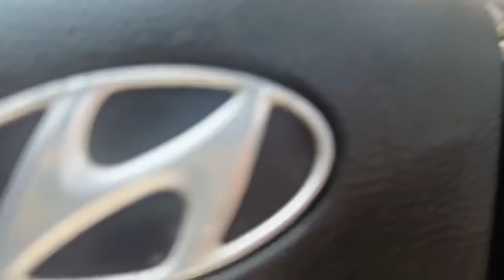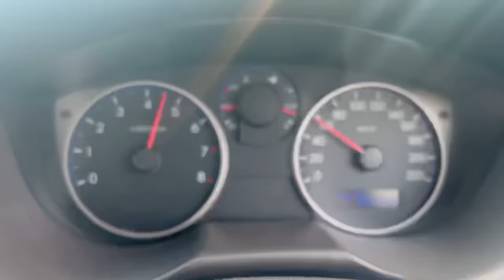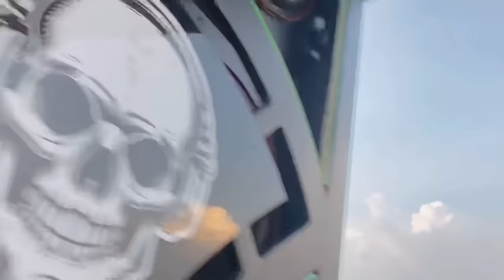2ed Meet up with Noor Uppal, Joni vs chaha, ford vs JohnDeere Tochan